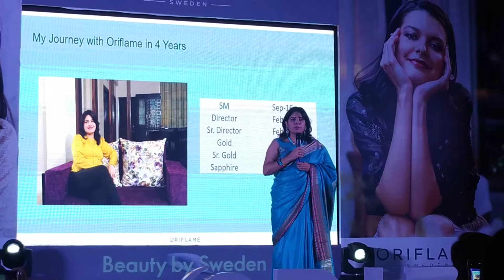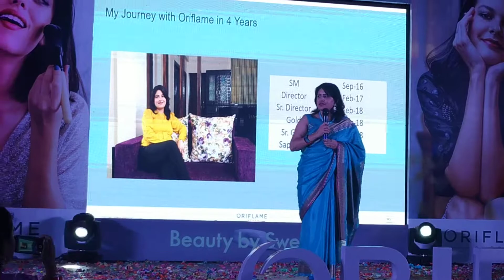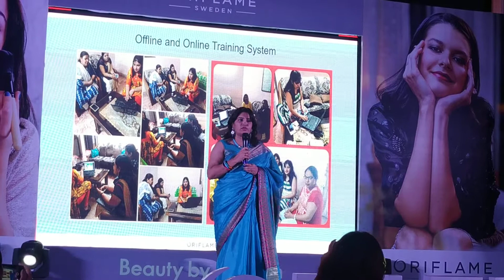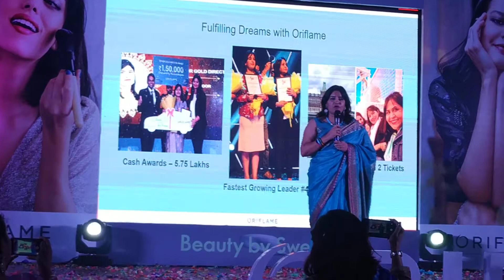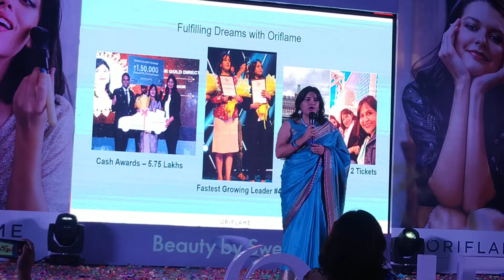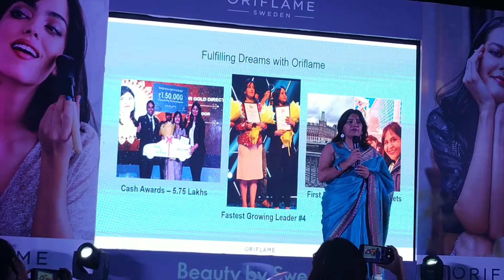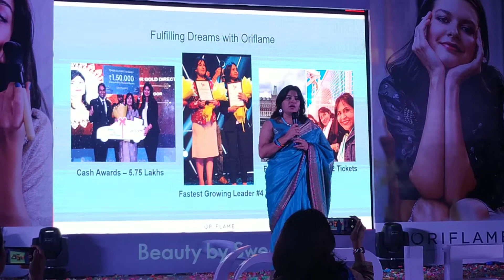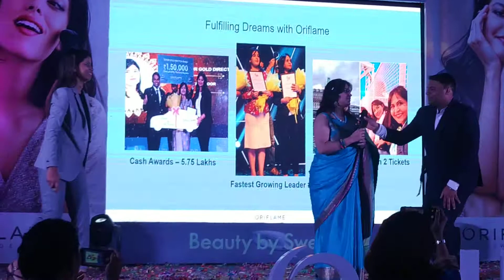Another story in ORIFLAME ...how ORIFLAME changes lives..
Sapna Kapoor, my upline received 2 lakh cash award plus 2 lakh plus monthly income..isn't it a dream come true.. if you wanna join then plz get me in touch with the link.